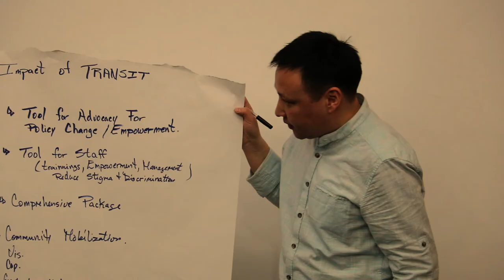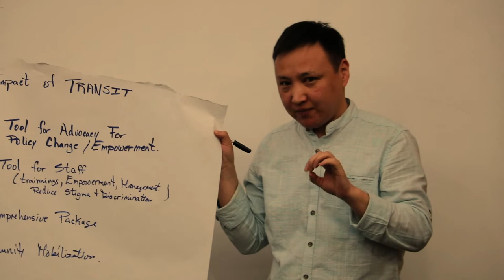TRANSIT Smart Guide: Daniel Gonzalez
Daniel Gonzalez of GAAT, Colombia talks about the necessity of including trans men into HIV research and services, and of how the Global Fund has implemented trans men-inclusive HIV/AIDS program in Colombia. Filmed in Mexico City, Mexico from 25-26 January 2020 during GATE and IRGT's TRANSIT Smart Guide workshop.